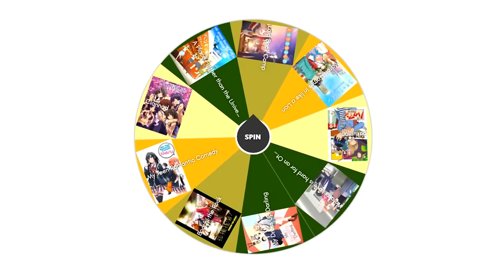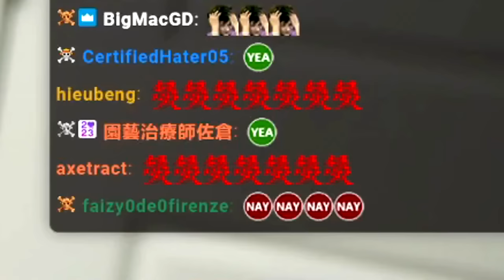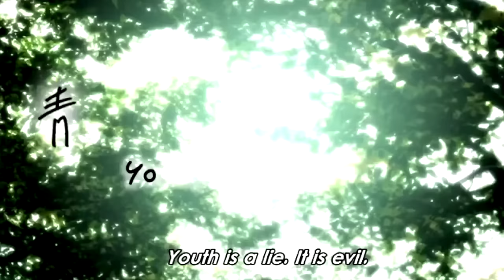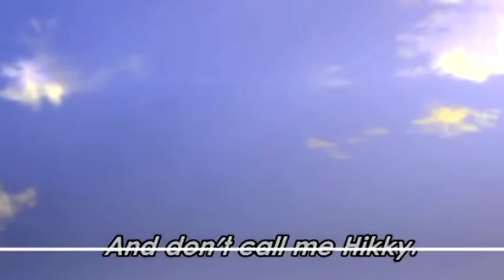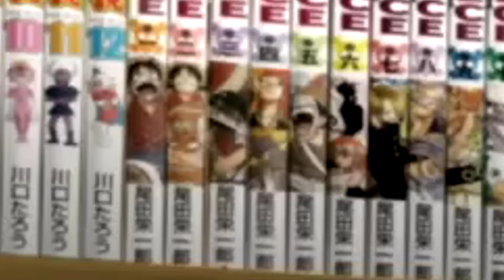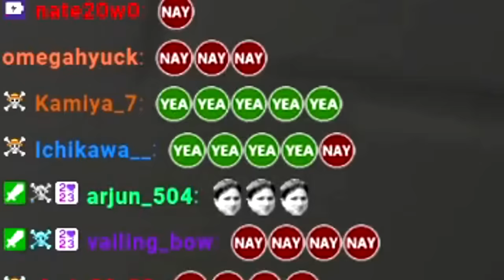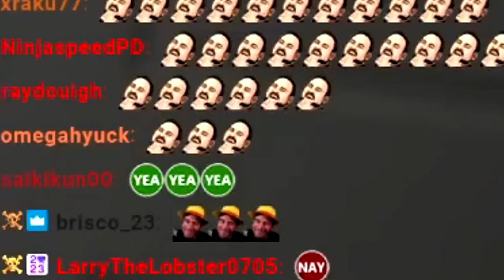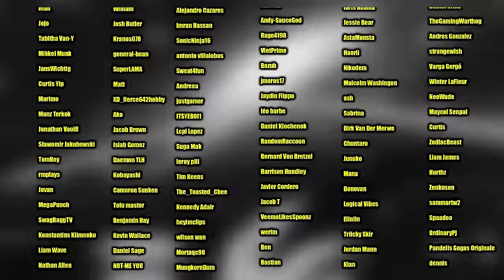I Watched SLICE OF LIFE Anime for THE FIRST TIME And...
00:00 - Intro
00:51 - CLANNAD
14:44 - SNAFU
19:17 - BAKUMAN
29:00 - BOCCHI THE ROCK